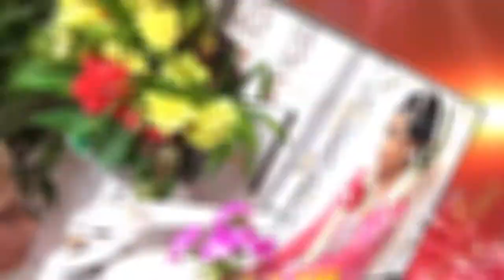Bpk Plisi Goyang Ahek Ahek New ROMANIA Istimewa